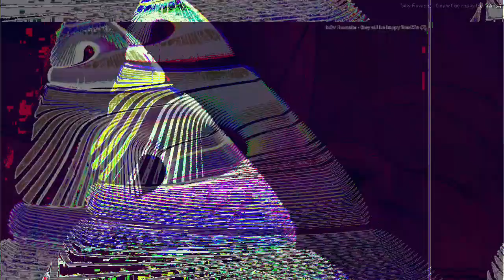[EPILEPSY WARNING] Movie 23 04 06 10h45m37s